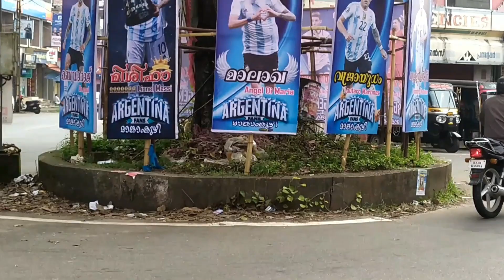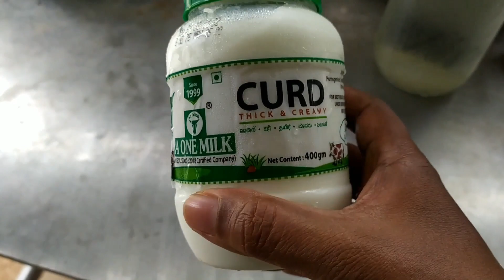വീടിന്റെ ചുറ്റുപാടുകൾ/in Malayalam/2022/JayuFamily